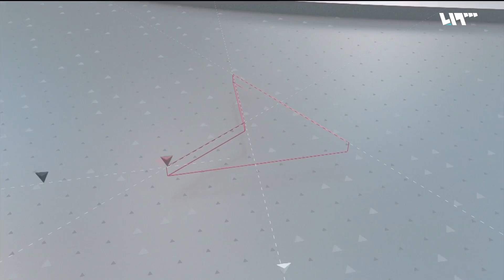تركيا ونظام الأسد.. نحو استراتيجية تصفير المشاكل كباقي الدول أم لا؟ | المؤشر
قطار التطبيع الذي أطلقته تركيا قبل أكثر من عام لإصلاح علاقاتها مع دول عديدة يقف اليوم على حدود سوريا، فتح وزير الخارجية التركي قبل أيام الباب جزئيا بتصريحات مثيرة زادت إثارة على لسان الرئيس أردوغان، تأكيدات ونفي وتحليلات وتسريبات توحي بانعطافة تقلق السوريين، رسائل من أنقرة إلى النظام وروسيا، ورسائل عكسية منهما إلى تركيا، إنه ملف شائك ومعقد لا يشبه ربما كل الملفات والمحطات التي وصلت إليها تركيا، في إسرائيل ومصر والسعودية والإمارات، لكنه مع ذلك يبقى ملفاً دسما ومؤثرا خاصة أن بعض أوراقه يتم تداولها في الداخل التركي منذ سنوات، هذا الملف وتفرعاته

ضيوف الحلقة:

د. سعيد الحاج - باحث وكاتب في الشؤون التركية

عمر أنهون - السفير التركي السابق والأخير لدى سوريا - أنقرة
د. إبراهيم فريحات - أستاذ النزاعات الدولية في مركز الدوحة للدراسات - الدوحة
آدم يلدرم - رئيس دائرة الحقوق والسياسة في حزب العدالة والتنمية - إسطنبول

إعداد: محمد الدغيم – عبد القادر ضويحي – أيمن مكية

تقديم وإعداد: آلاء هاشم